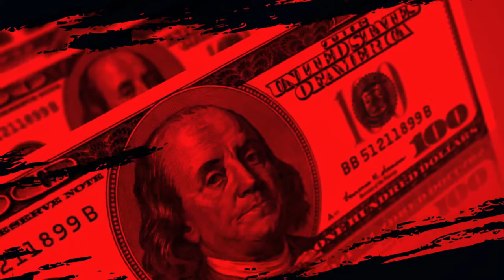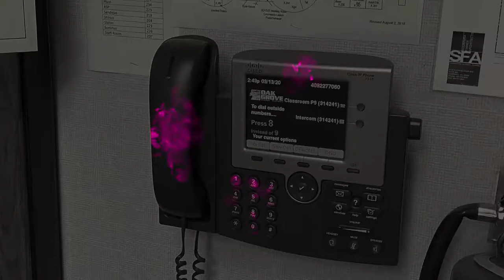Are in-person classes safe for teachers?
Welcome to our special Teacher's Episode!!

We dedicated today's episode to answering the most pressing and relevant legal
questions that educators have during this time.

We discuss news headlines focused on school stories, answer questions that teachers submitted to us, and even talk about the spread of germs in a classroom, analyzing Mark Rober's germs video.

It's truly a difficult time to be a teacher, so we'd like to make sure that we're supporting you in the best way we can.

This is why we're offering special pricing on all of our legal services at Modern Estate Planning. Let us know what your concerns are, and we'll figure out a way to help.